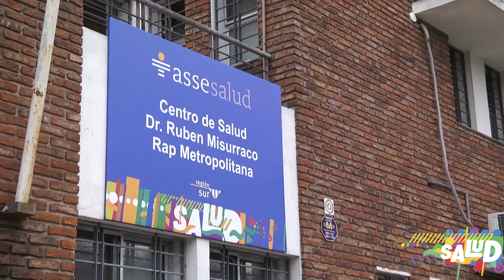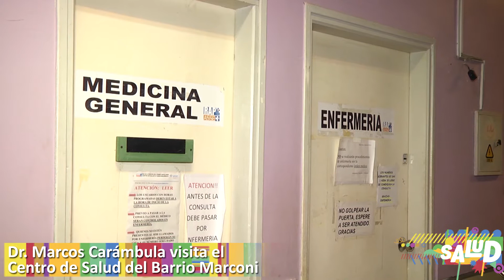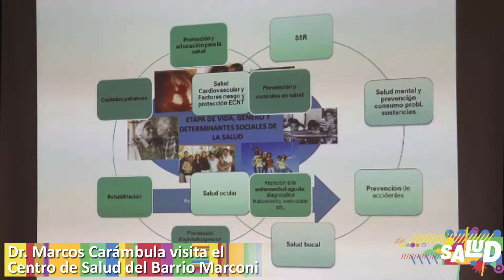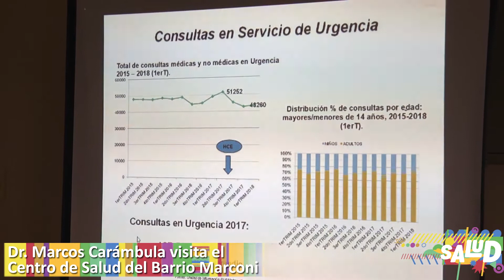Reseña del Centro de Salud "Dr. Ruben Misurraco"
El presidente de ASSE, Marcos Carámbula recorrió el centro de Salud Ruben Misurraco en el barrio Marconi. Su director, el Dr. Julio Braida cuenta las particularidades de este importante eslabón de la Red de Atención Primaria Metropolitana.